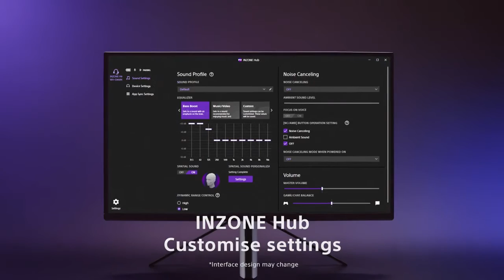Sony INZONE H9 Wireless Noise Cancelling Gaming Headset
The Sony INZONE H9 Headphone is one of the best from Sony brand and it is wireless. The Sony Wireless headphone is normally used for PC gaming like PlayStation . It comes with the support of (ANC) Active Noise Cancelation. It gives you total 20HZ(MM) and 20KHZ(Max) of Frequency and comes with 360 spatial sound. The Sony Wireless Headset also supports 5.0 Bluetooth version and comes with a Microphone. The Sony wireless Headset is waterproof and gives total 32 hours of Battery life. It give Good Quality audio and has Multiplatform Support. The Sony INZONE H9 Wireless Headset price will start from RS. 37,999.